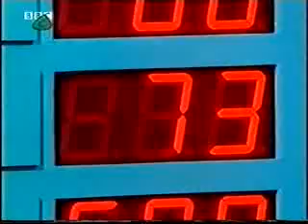Dick and Dom - Eggy Old Hair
A Bungalowhead goes crazy and earns himself 382 Bungalow points!